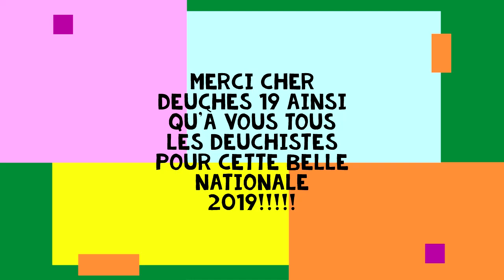NATIONALE 2CV 2019 SAINT AMAND MONTROND - 31 MAI 2019